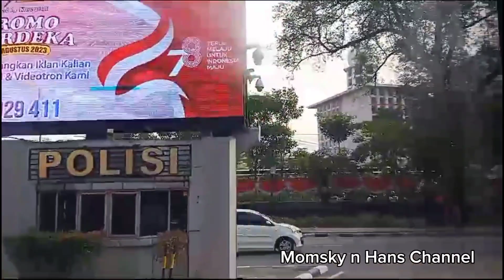VLOG IN JAKARTA | naik bus transjakarta keliling kota | sightseeing - daily vlog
DAILY VLOG | kesibukan kota Jakarta saat naik bus transjakarta | sightseeing